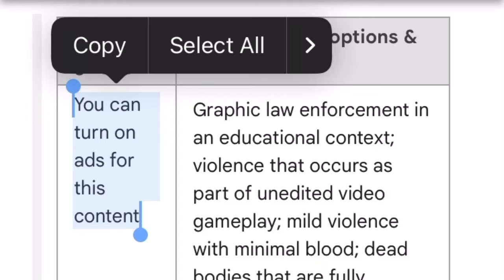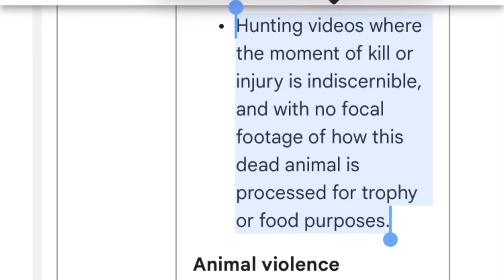This Is NOT a Hunting Video | Bow Hunting Whitetail Deer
In this video, Bow hunting white tail deer in Minnesota 2022. Let’s discuss future video plans for hunting videos. What types of content can and cannot be shown on YouTube with advertisers. I also talk about hunting with my family over the years.

Lohre Farm is located just east of Crown, Minnesota. Sarah and I purchased our homestead in 2017 and have grown from a small garden to just a few acres of sustainable food growth. With the help of our children, we grow a variety of fruits and vegetables.

00:00 Welcome To Lohre Farm